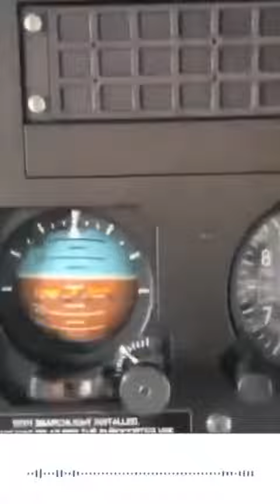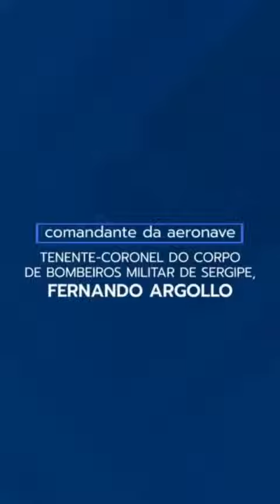Ajudemos aos nossos irmãos da Bahia.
*JUNTOS PELA BAHIA*

Missões Nacionais está trabalhando junto à convenção e às igrejas locais, arrecadando doações para ajudar as pessoas afetadas pelas tempestades no extremo sul da Bahia. Para participar, faça um depósito ou transferência para uma das contas abaixo, em nome da Junta de Missões Nacionais da CBB, CNPJ: 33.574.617/0001-70.

• Banco do Brasil - Ag. 3010-4 C/C 120275-8
• Caixa Econômica Federal - Ag. 4263-3 C/C 0096-1 Op. 03
• Santander - Ag. 4362 C/C 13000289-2

Ou utilize o PIX, para nossa conta do Bradesco: 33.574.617/0001-70

Para garantir a identificação de sua doação, envie uma foto do comprovante e os dados de sua igreja para a Central de Atendimento da JMN, pelo WhatsApp ou e-mail .

Vamos continuar orando por esta situação!